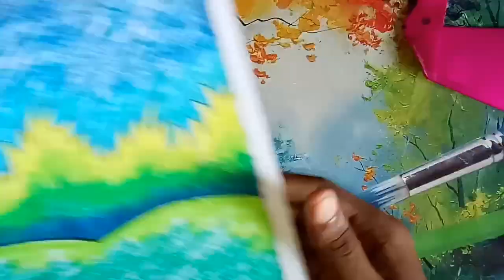how to make a origami rabbit step by step